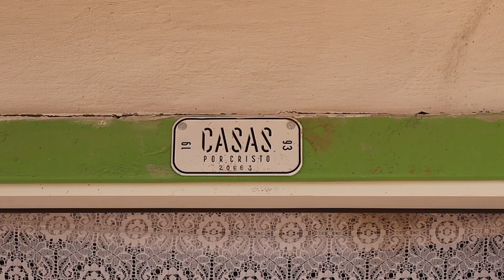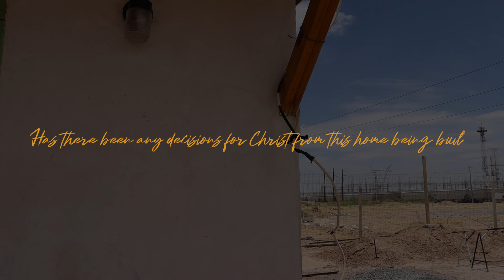Follow Up | The Martha Angelica Martinez Gonzalez Family | 20663